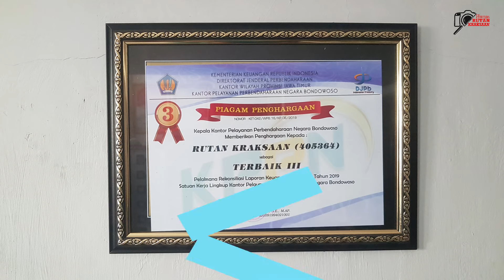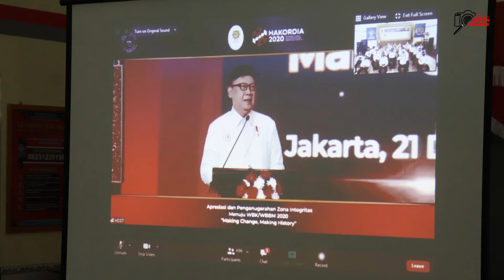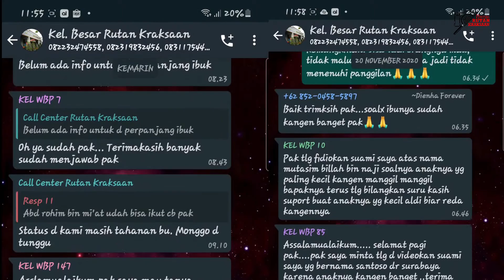SELAYANG PANDANG MOHAMMAD KAFI S.H., M.H., SELAMA MENJABAT SEBAGAI KARUTAN KRAKSAAN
Berikut Selayang Pandang Mohammad Kafi S.H., M.H., selama menjabat sebagai Kepala Rumah Tahanan Negara Kelas II B Kraksaan Periode 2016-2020